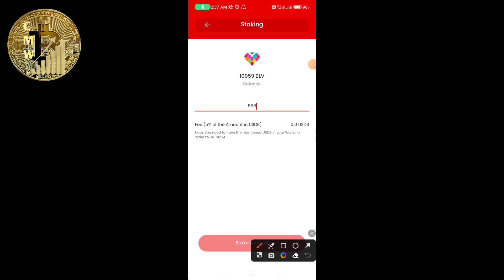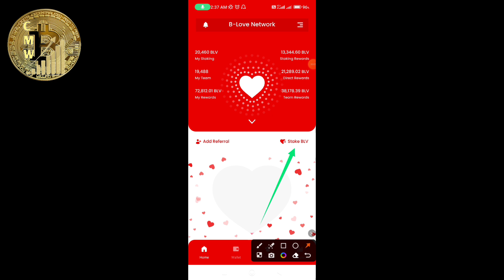B-Love Network & BFIC NETWORK ALL SYSTEM BAND all earning band omar khan update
B-Love Network 💸 2nd ITO 30 ℅ REWARD कब होगा और कहा होगा prince kya hogi ???

B-Love Network OMAR KHAN Very good news kya hi

B-LOVE NETWORK NEW UPDATE ALL DETAILS A2Z SETTINGS EXPLAIN😱 KYA HI

B-Love Network 💸 direct reward generate कब होगा NEW UPDATE

B-Love Network 10millino download🥳 OMAR KHAN NEW UPDATE KYA HI बड़ी खबर

B-Love Network 2nd ITO & 💸 direct reward आखिर कब मिलेगा price?? 😱

B-Love Network OMAR KHAN NEW UPDATE

b love network se paise kaise kamaye | b love network id kaise banaye | blove network refferal codeHow to earn money from online 2023 Free earning platform blove network Blove network b-LOVE NETWORK LINE 👇

bfic network referral codeBBW1Q:- BBW1Q2

Refferal Code
EQVAG

Referral_Code:ZVW6C2

bfic network
blove network
bfic
b love
blv network
b love network update todaybfic update today
b love token update today
epic network
bfic network new update
blove network update today
bfic live
b love network new update today
bfic network latest news today
bfic network mining
blove network staking
be loved networkbfic network plan
bfic network me mining kaise kare
blove network conversion error
blv token
how to buy b love token
xchangeon.io login
b love new update
b-love network
bfic cryptOCurrency
bfic mining
bficoin
bloveb love network id kaise banaye
blove network live
blove network staking problem
conversion error in blove network
epic network mining
miningmining apps
omar khan bfic network
v love network
what is bfic network
BFIC SCAN
BFIC NETWORK
B-LOVE NETWORK
blove network
omar khan
earn crypto
Money
Cryptocurrency
earn money
CRYPTO MINING WORLD
b love direct reward
b love network direct rewards